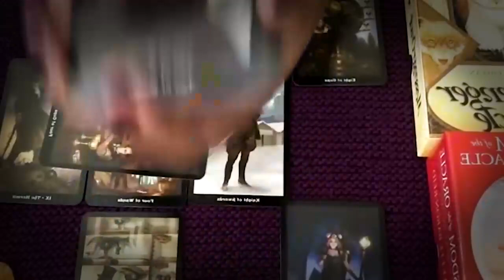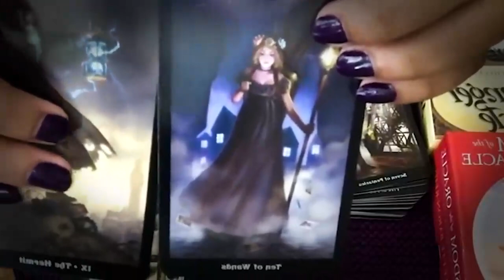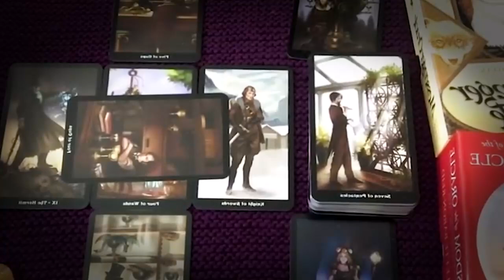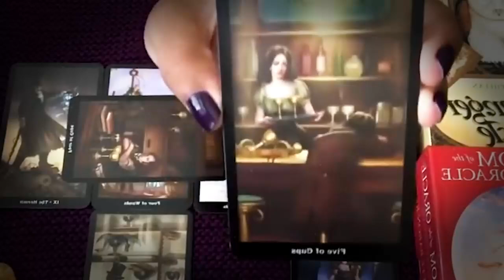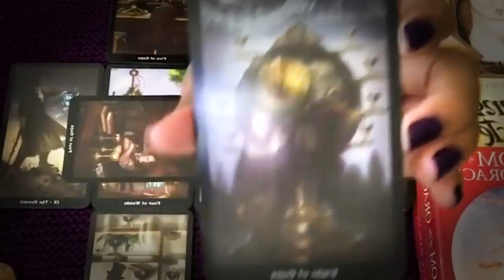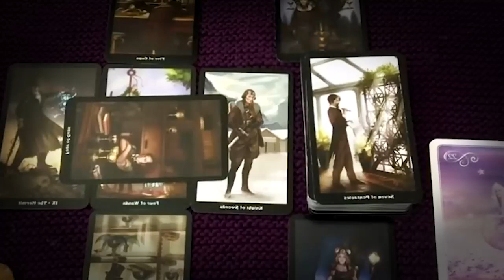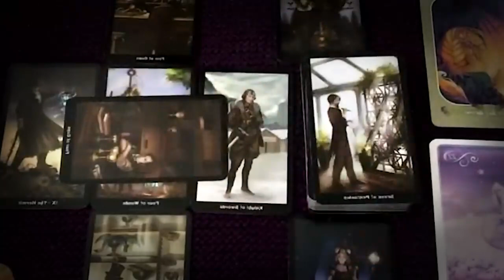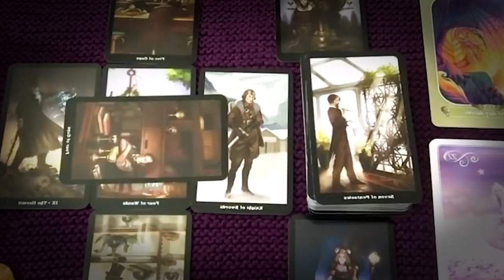LEO OCTOBER 2022 - SH!T IS ABOUT TO GO DOWN, AN EXCUSE TO CONTACT YOU LEO OCTOBER LOVE TAROT READING